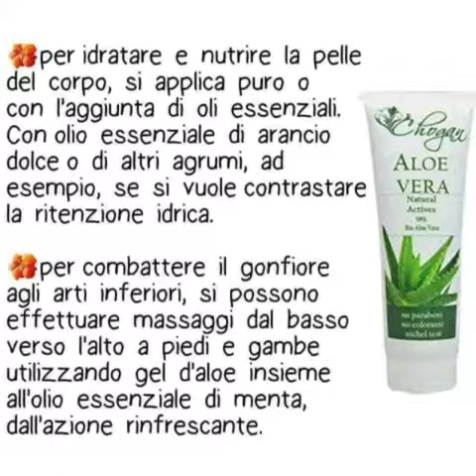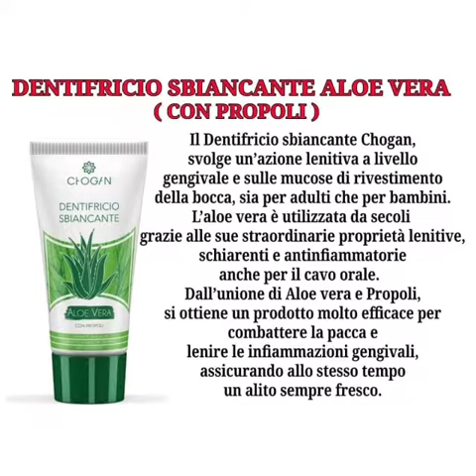Aloe vera bio Chogan linea completa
LINEA ALOE VERA
🍃L’Aloe Vera esercita un'eccezionale azione idratante per il benessere della pelle:
Preserva da ustioni eritemi solari, utile in caso di infiammazioni, dermatiti ed altri inestetismi cutanei,
idratante per il viso, lenitivo per eczemi o prurito, velocizza la cicatrizzazione e la riparazione della pelle.

☄Aloe Vera gel 98%

☄Crema Corpo Bio all’Aloe Vera

☄Crema Viso Bio all’Aloe Vera

☄Shampoo Bio all’Aloe Vera

☄Bagnoschiuma Bio all’Aloe Vera

☄Crema Mani Bio con Olio di Argan e Glicerina

☄Contorno Occhi Bio all’Aloe Vera

☄Maschera per capelli Bio all’Aloe Vera

☄Spray Bio all’Aloe Vera

☄Dentifricio Sensitive/Sbiancante con Aloe Vera

💥100% Bio🌿
💥Certificati Biocertitalia Eco Bio Cosmesi
💥Certificazione Scic
💥Certificazioni Gluten Free
💥Certificazione Vegan
💥No Test su animali